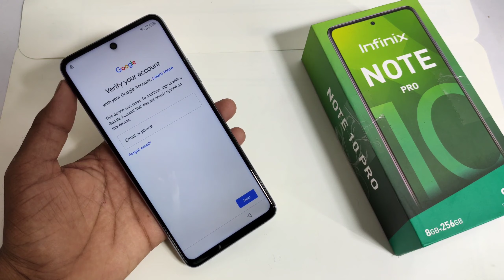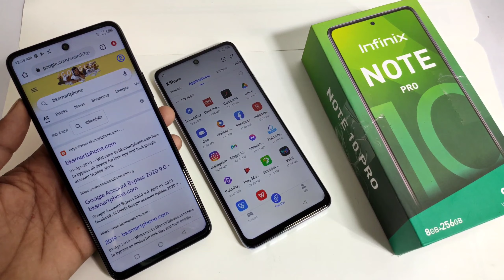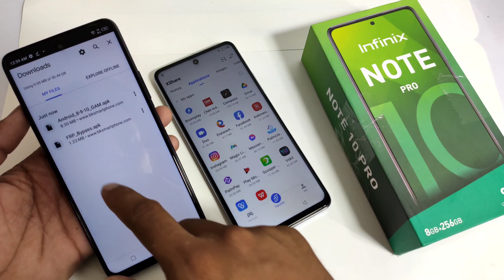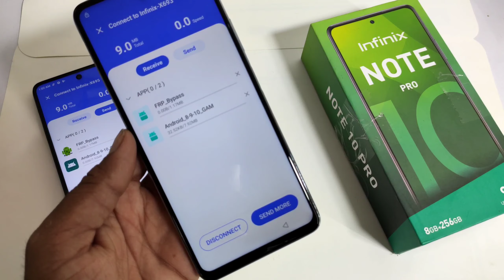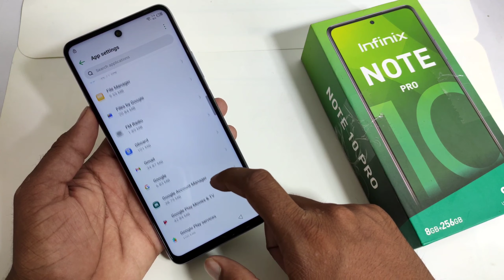Infinix Note 10 Pro Google Account Bypass Android 11 | X695 FRP Unlock Without Pc | 100% Ok